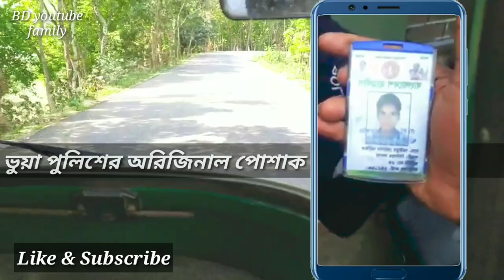অবশেষে গ্রেপ্তার হলো ভুয়া পুলিশ | BDNews | BD youtube family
We are you-tubers of Bangladesh. This channel uploads funny, comedy, funny cartoon, funny jokes, news, funny play etc video of our daily life.